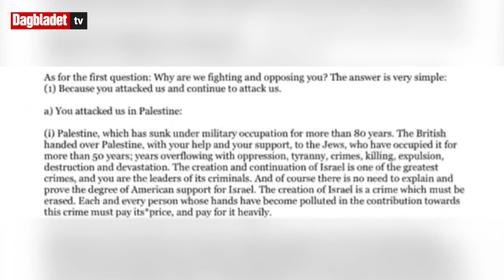bin Laden-brev går viralt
22 år etter 11. september-terroren i USA, går brevet «Letter to America» viralt i sammenheng med konflikten mellom Hamas og Israel.